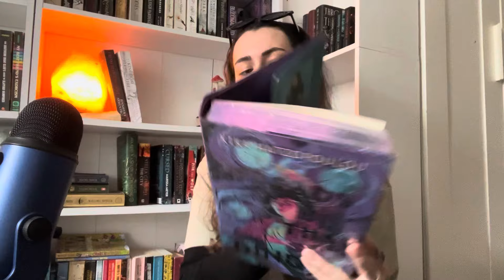ASMR pick my spring reads with me 🌸📖 tbr jar, book triggers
Shoutout to @HaleyJeanASMR and@HannabooASMR for the video inspo 🥰💘

Thank you for joining me 🫶🏻 please check out the links below 🤍